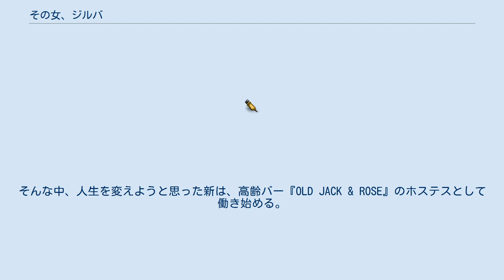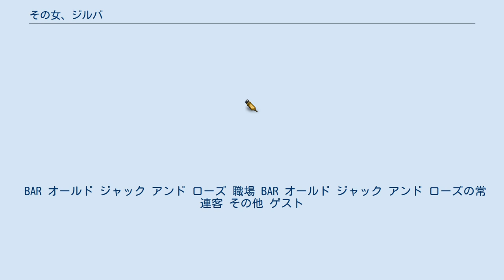その女、ジルバ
『その女、ジルバ』（そのおんな、ジルバ、英語: Jitterbug The Forties）は、有間しのぶによる日本の漫画。
「ビッグコミックオリジナル増刊号」（小学館）にて2011年7月増刊号から2018年9月増刊号まで連載された。
第23回手塚治虫文化賞マンガ大賞受賞。
 大手百貨店をリストラされた40歳女性が平均年齢70歳という高齢ホステスのバーで働くことで生きる喜びを謳歌する人生賛歌の物語を描く。
 2021年1月から池脇千鶴主演でテレビドラマ化。
 題名は、ニコス・カザンザキスの小説、およびその映画化作品『その男ゾルバ』に影響されたものである。
 40歳にして恋人も貯金もない笛吹新は、老後の生活に不安を感じていた。
そんな中、人生を変えようと思った新は、高齢バー『OLD JACK & ROSE』のホステスとして働き始める。
 2021年1月9日から3月13日まで毎週土曜 23時40分 - 翌 0時35分に東海テレビとテレパックの共同制作により「オトナの土ドラ」枠で放送。
主演は9年ぶりの連続ドラマ主演となる池脇千鶴。
 BAR オールド ジャック アンド ローズ 職場 BAR オールド ジャック アンド ローズの常連客 その他 ゲスト